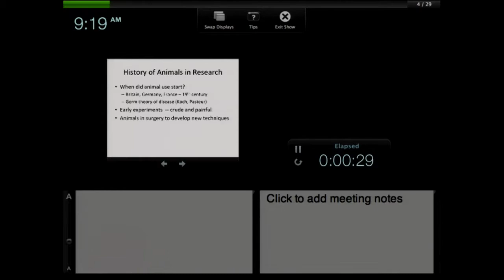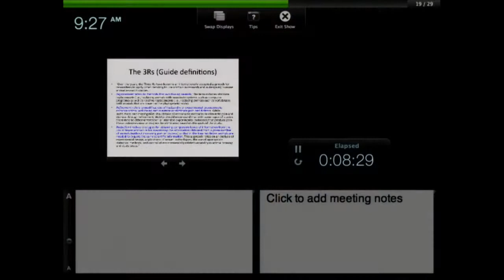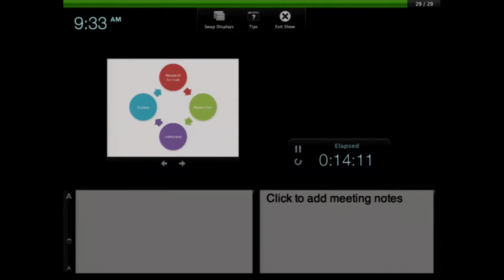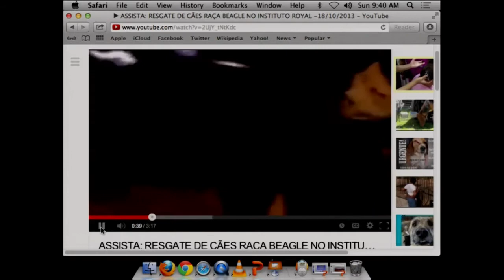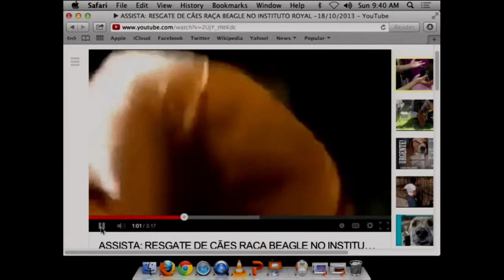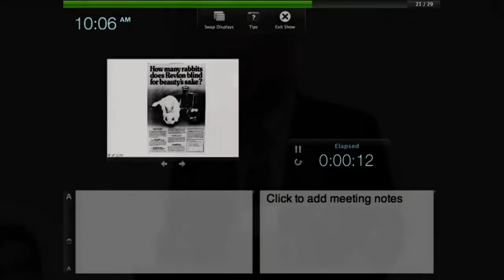ALC 2013 | Replace, Reduce, Refine the Use of Animals in Research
Which countries are the most progressive and which are the least progressive when it comes to using animals in research? What can we, as legal professionals, do to help reduce and replace the use of animals in research and testing abroad while we live in the U.S.? This panel will explore animal testing in Europe, South America, and Asia, with a particular focus on the 2013 EU Cosmetic Directive, Horizon 2020, international legal limitations, harmonization challenges, and what the U.S.-based advocate can do to assist in changing the research paradigm that will help animals.

Speakers:

David Cassuto, professor of law, Pace Law School
Pamela Frasch, assistant dean, Animal Law Program; executive director, Center for Animal Law Studies at Lewis & Clark Law School
Dr. Paul Locke, associate professor, Johns Hopkins Bloomberg School of Public Health
Moderator: Pamela Frasch, assistant dean, Animal Law Program; executive director, Center for Animal Law Studies at Lewis & Clark Law School

Presented by the Center for Animal Law Studies and ALDF.